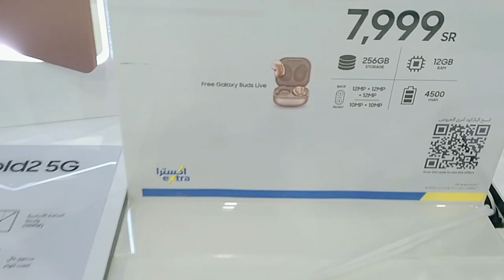Samsung Galaxy Z Fold 2 Review and price, Samsung Galaxy Z Fold 2 price in saudi arabia,